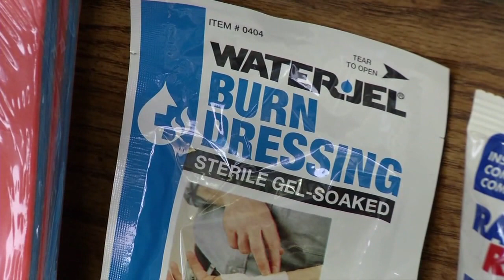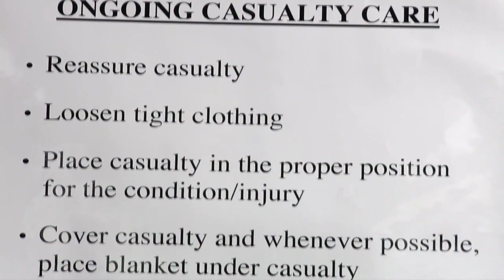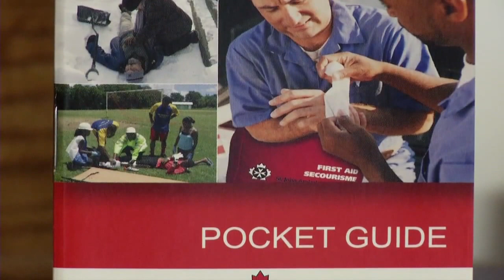St. John Ambulance – CPR Demonstration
November is CPR Month, and although this is a time to promote the importance of knowing CPR, these skills are essential at any time of the year. So while SHAW TV was at the St. John Ambulance Training Centre, they got a very valuable lesson on the basics of CPR. Take a minute to familiarize yourself with the emergency procedure – because it could save lives!